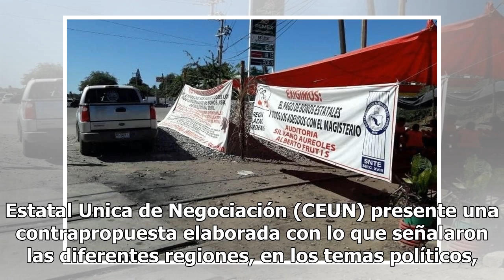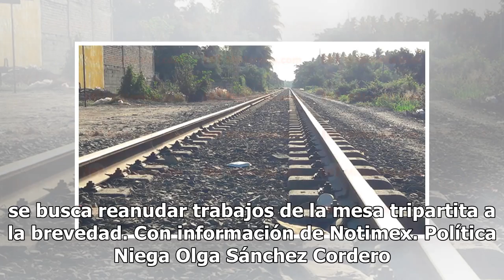CNTE libera vías en Pátzcuaro; mantiene bloqueo en Uruapan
La Asamblea Estatal Representativa de la Coordinadora Nacional de Trabajadores de la Educación (CNTE) en Michoacán, acordó nuevamente liberar las vías del tren en Pátzcuaro. En un comunicado, la disidencia magisterial -perteneciente a la Sección XVIII del SNTE- indicó que se acordó un repliegue táct...